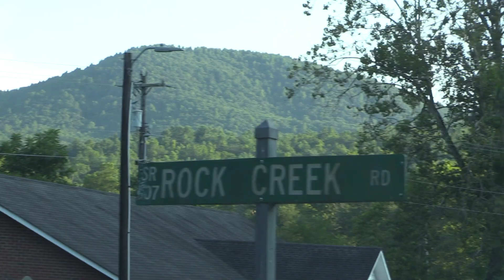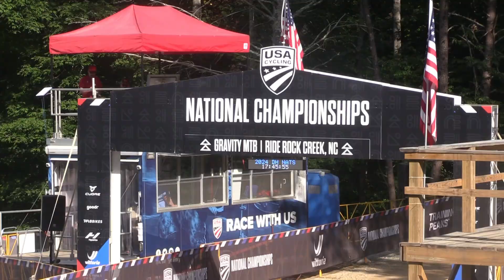Fastpants Racing: Season 2 Episode 6, Natty Champs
Adrian and Will part ways while Will goes to Canada. Adrian puts down some solid stages but is unable to close as per usual finishing 12th at US Enduro Nationals in North Carolina. Instead of sulking he makes use of his time to film Tucker at Kanuga and Downhill racing and the whip-off at Rock Creek.